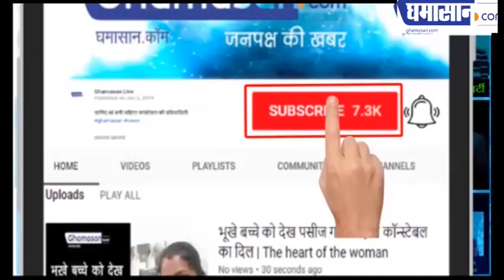I Bus में सफर करके बच्चे कैसे खुश हो गए | I Bus Indore | Ghamasan Live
बच्चों ने मां-बाप से कहा वे भी बसों से ही सफर करें